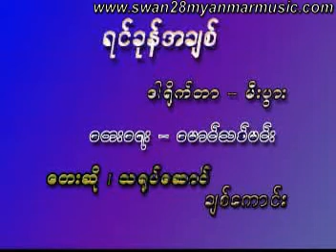Yin Khone A Chit - Chit Kaung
Album: Nhaung Kyoe Lay Ta Mhyin
Title: Yin Khone A Chit
Singer: Chit Kaung